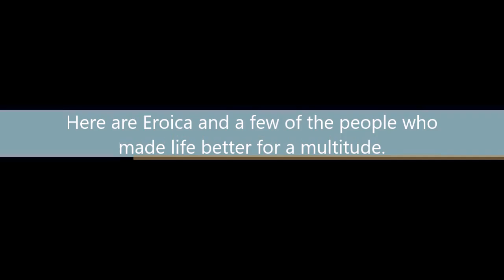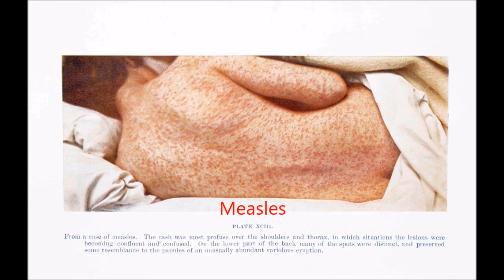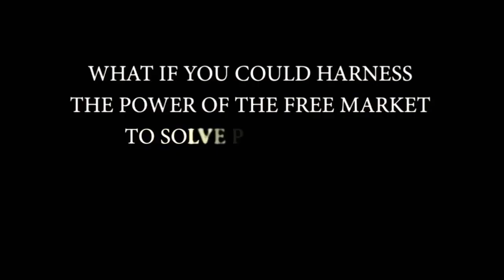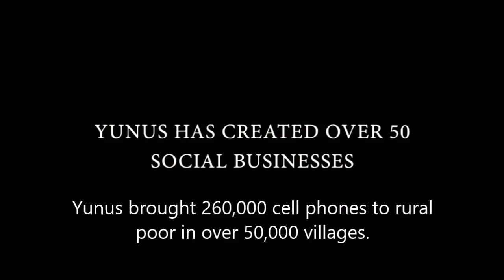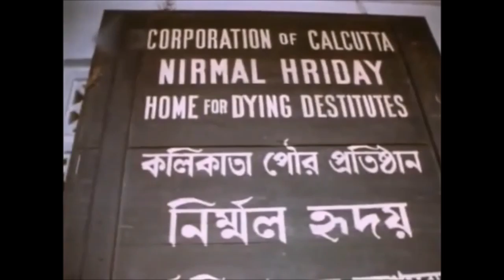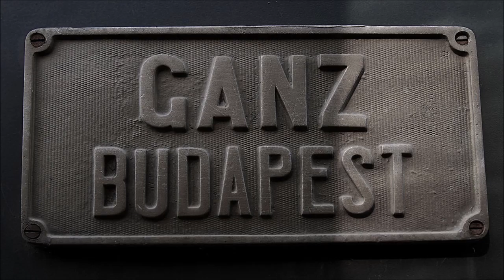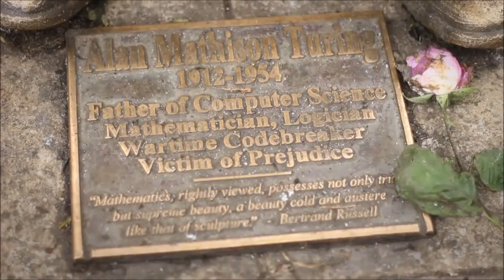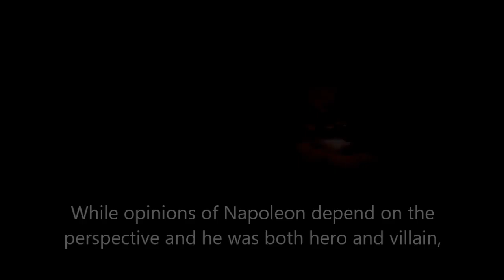Heroes of Humanity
Video Catalog #27. A few of the heroes of humanity, Louis Pasteur, Gustave Moynier, Henry Dunant,  Norman Borlaug, Muhammad Yunus, Deng Xiaoping, the pioneers of alternate current and Alan Turing. And a different view of Napoleon and Mother Teresa.

Mother Teresa: Anything but a saint...

And various Wikipedia articles for individuals mentioned in video.

Music: Symphony No. 3 Eroica, 1st movement  - by Ludwig Van Beethoven, performed by Orchestre Revolutionnaire Et Romantique, conducted by John Eliot Gardiner

Scene from Waterloo movie (1970)

International Red Cross and Red Crescent Movement The power of humanity - by international Committee of the Red Cross (ICRC)

Celebrate Norman E. Borlaug Day 2015 in Minnesota - by University of Minnesota Department of Plant Pathology